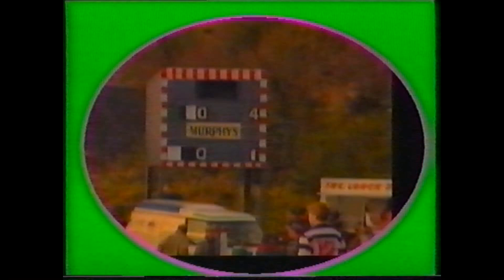IFC Final Replay 97 Douglas v Castletownbere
Douglas GAA club Intermediate Football Championship Final 1997 v Castletownbere